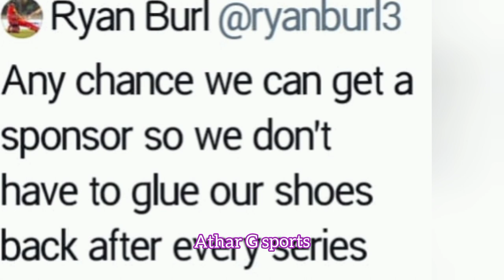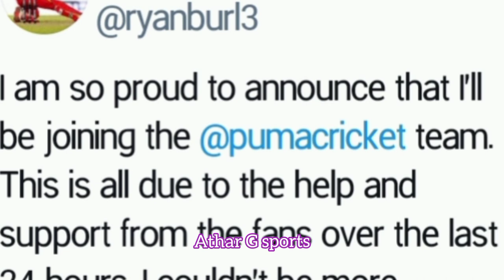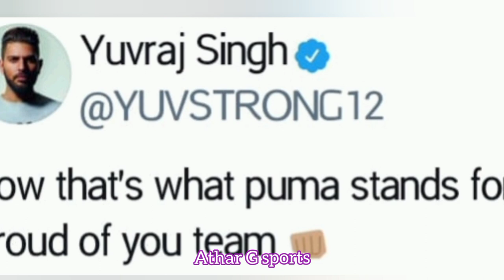Puma comes forward with sponsorship after Zimbabwe cricketer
Puma comes forward with sponsorship after Zimbabwe cricketer posts photo of worn-out shoes

Sportsgear brand Puma came forward with a sponsorship deal after Zimbabwe batsman Ryan Burl requested for sponsorships for the national team, posting a photo of worn-out shoes to highlight the plight of his country's cricket.

The 27-year-old Burl, a left-handed middle-order batsman who has played three Tests, 18 ODIs and 25 T20Is, tweeted a picture of his shoe, a glue stick and some tools to fix it. "Any chance we can get a sponsor so we don't have to glue our shoes back after every series," Burl asked in a tweet at a time when some of the cricket boards are earning millions from sponsorships alone.

"Time to put the glue away, I got you covered," said Puma retweeting Ryan's post, indicating that the sports apparel brand is ready to sponsor the kits for Zimbabwe's cricket team.

Confirming the sponsorship deal, Ryan thanked the Twitter community for extending support. "I am so proud to announce that I’ll be joining the @pumacricket team. This is all due to the help and support from the fans over the last 24 hours," he tweeted.

Zimbabwe, which was granted ODI status before the 1983 World Cup and Test status in 1992, has been struggling in international cricket for a long time.

The country has failed to produce cricketers such as the Flower brothers -- Andy and Grant, Alistair Campbell, Dave Houghton, Heath Streak and Neil Johnson, who once represented the African nation with some success.

The ICC had suspended the country's cricket board in 2019 due to government interference and disallowed them from competing in the T20 World Cup Qualifiers later that year. However, Zimbabwe was reinstated later.

Recently, the touring Pakistan team completed a clean sweep of the two-match Test series and won the T20I series 2-1 in Zimbabwe.